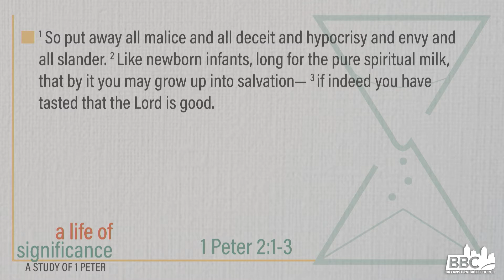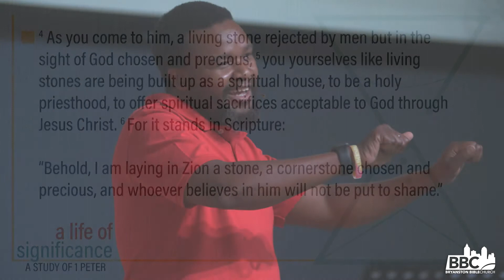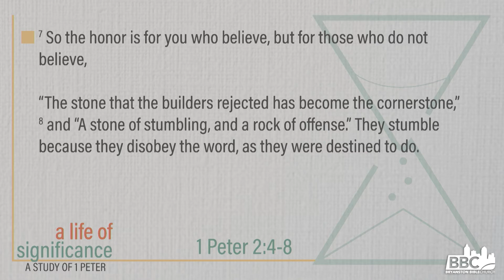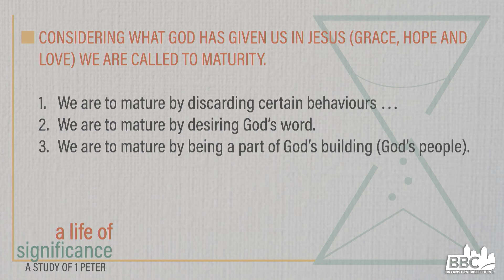Take Out The Trash | A Life Of Significance | Ep. 10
A study through the book of 1 Peter (1 Peter 2:1-8)

When it comes to growth in your spiritual life, where do you start?

We mature as Christians by discarding certain behaviours, desiring God's Word and being a part of God's building.